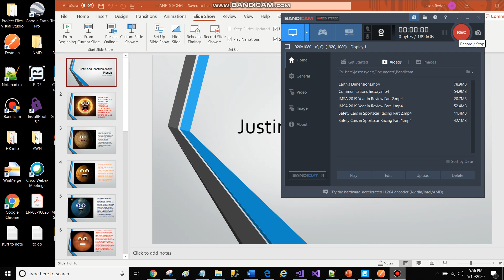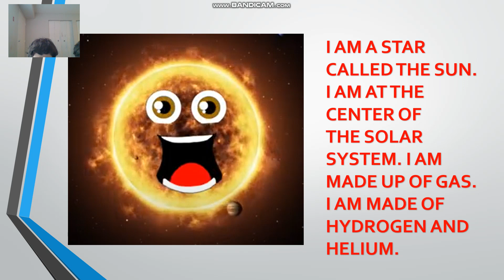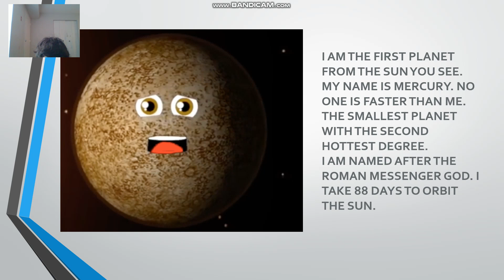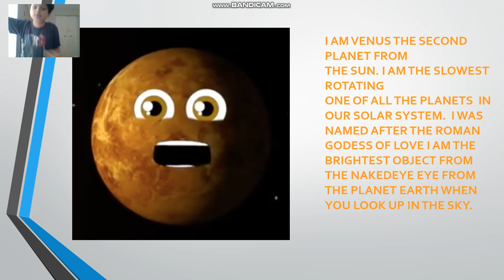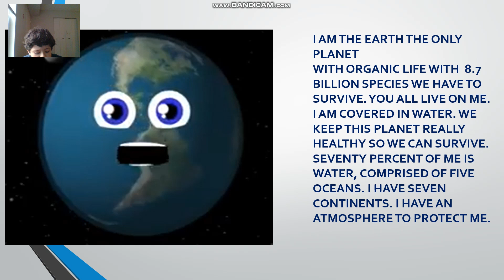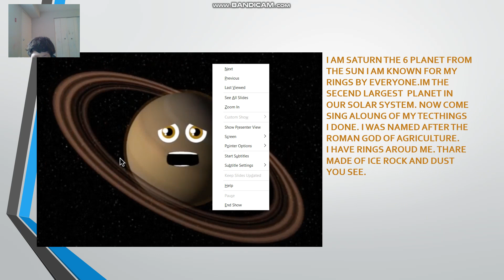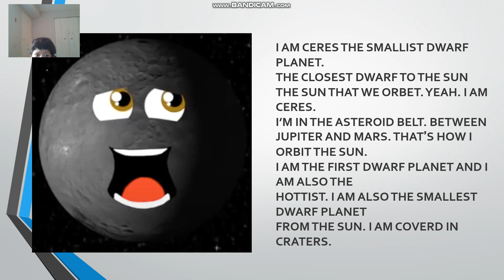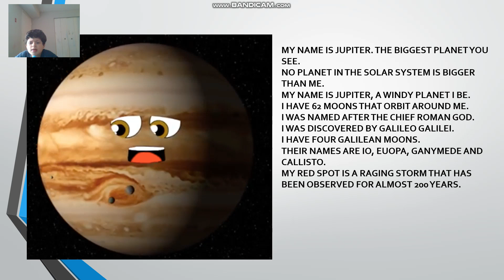Planets singing part1